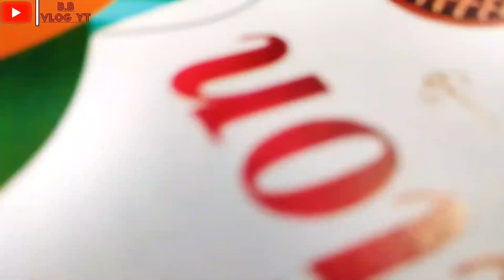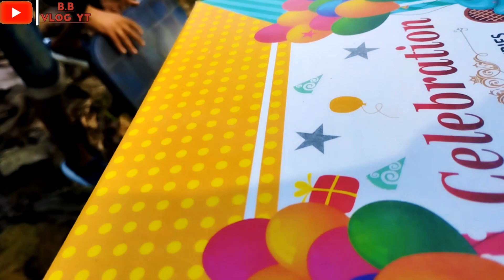1K Subscribe Celebration | Party ase khalam bai | Purra mojja Aya | Dhamaka vlog